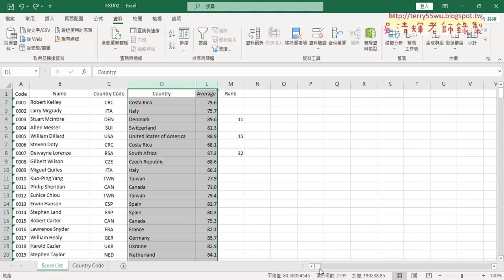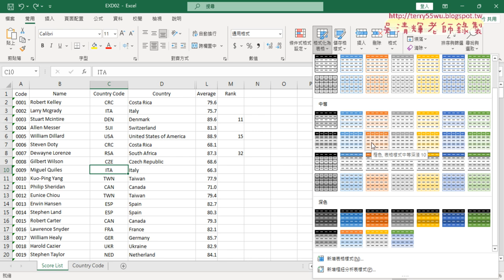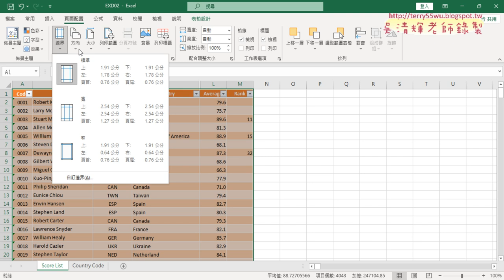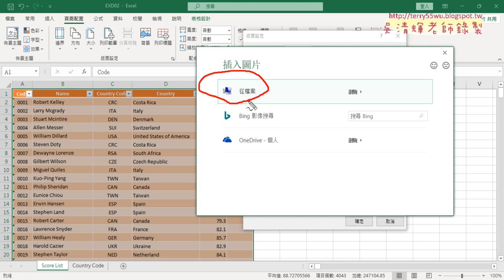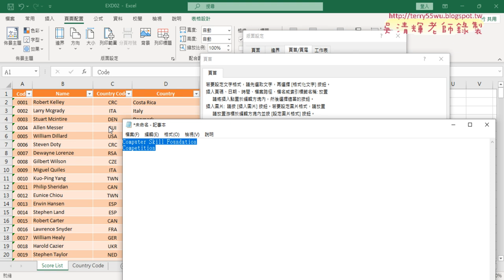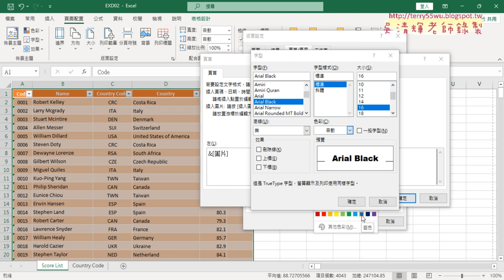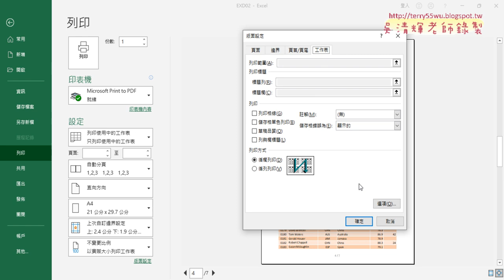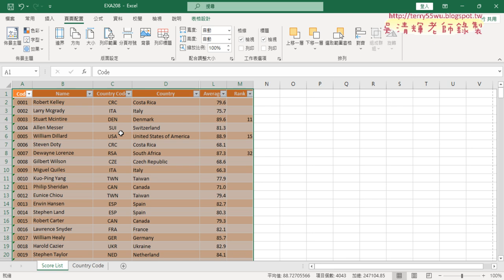03 表格與版面設定相關問題